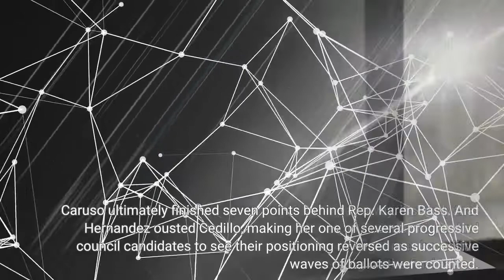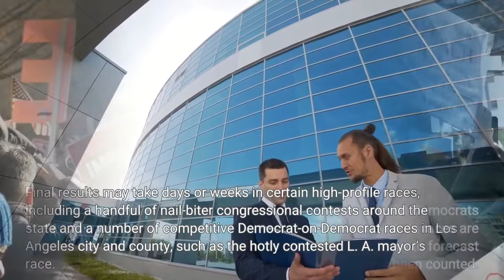Forget election night results Answers might take days or weeks in some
Celebratory confetti blanketed the Grove on primary night, as developer Rick Caruso — then sporting a multi-point lead in the Los Angeles mayor’s race — declared his to be a “victory story. ”Across town in Highland Park, an exhausted Eunisses Hernandez had already headed home from her election night party at a local bar. Her opponent, incumbent Councilmember Gil Cedillo, was leading by more than 10 percentage points. Hernandez remained hopeful, though some supporters had begun mourning what they thought to be a loss. But fortune can be a fickle mistress on election night. As Caruso backers danced to Hall & Oates and Hernandez supporters nursed craft beers, a steady stream of Sheriff’s Department vehicles continued to arrive at a county vote-tabulating facility in Downey, bearing bags of ballots. Scores of vote-by-mail ballots also had yet to be counted. Those initial primary night returns represented only a small fraction of the total vote and weren’t indicative of broader trends. Caruso ultimately finished seven points behind Rep. Karen Bass. And Hernandez ousted Cedillo, making her one of several progressive council candidates to see their positioning reversed as successive waves of ballots were counted. With the general election just a day away, it’s likely that answers will remain unknown in a number of races on Tuesday night. And what’s seen at 8:30 or 11 p. m. on election night may have little bearing on the final tallies. The overwhelming shift to vote-by-mail ballots fundamentally altered how Californians participate in elections, with voting beginning weeks before “election day” and ballot tabulation extending for weeks afterward.“We no longer have election night. We have election season, ” said Mindy Romero, a political sociologist and director of the USC Center for Inclusive Democracy. Final results may take days or weeks in certain high-profile races, including a handful of nail-biter congressional contests around the state and a number of competitive Democrat-on-Democrat races in Los Angeles city and county, such as the hotly contested L. A. mayor’s race. Still, the overwhelming registration advantage that Democrats hold in California dictates that most party-line statewide races are essentially non-competitive, making some results easy to forecast before all ballots have been counted. Gov. Gavin Newsom’s successful reelection bid is already a foregone conclusion, and Sen. Alex Padilla — whose name appears twice on the ballot — is expected to handily defeat his opponent in both races. Experts say that most of the state propositions will also likely see clear winners or losers on Tuesday night.“If your race is within 10 points at the end of election night, it’s probably premature to call it a win, ” said Michael Trujillo, a political consultant working on a number of local races this cycle. “If you’re up 20 [points], you’re probably safe.